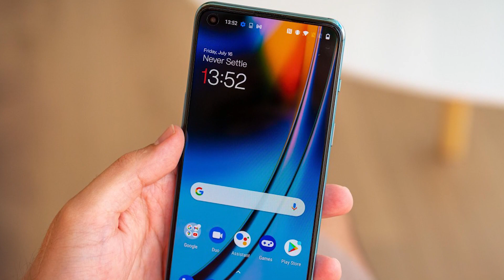Oneplus Nord 3 First Look | Specifications | Leaks | Rumors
Oneplus Getting Boring... Oneplus Nord 3 First Look | Specifications | Leaks | Rumors